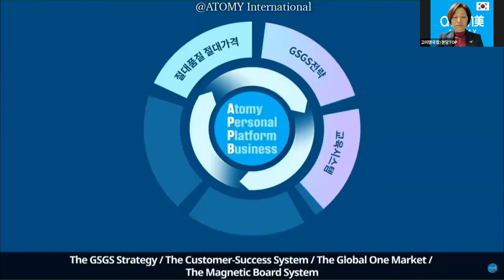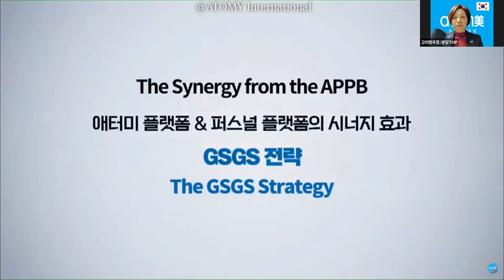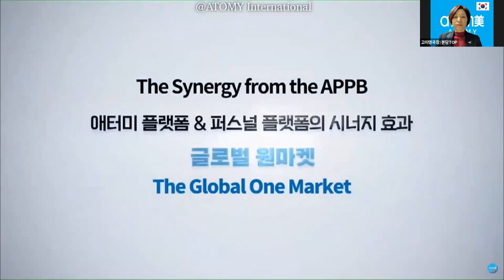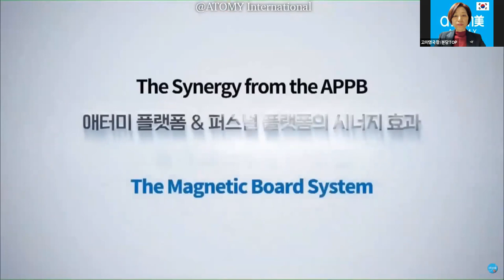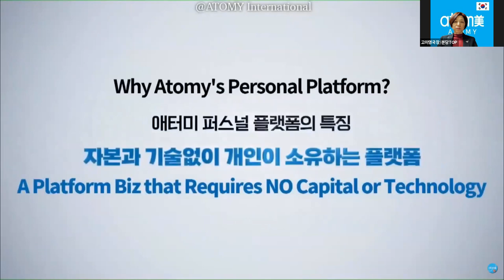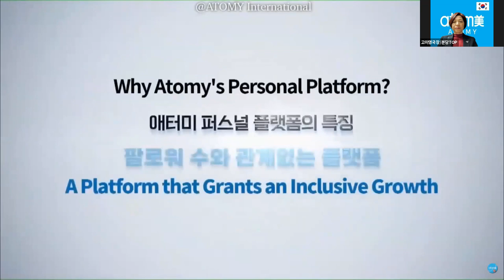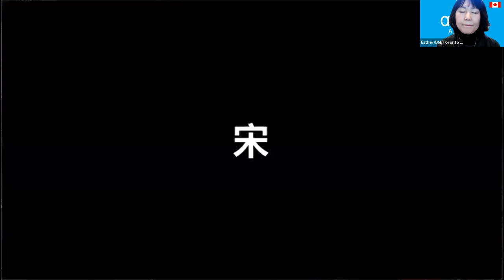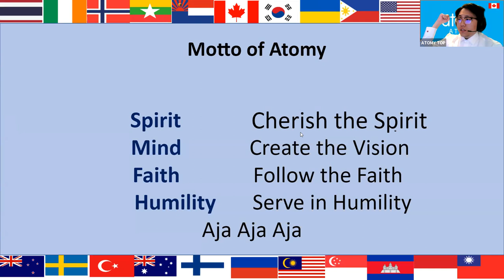Top Global English Seminar [RM Lee, Jae Yeol/Road to Sucess] November 11, 2021